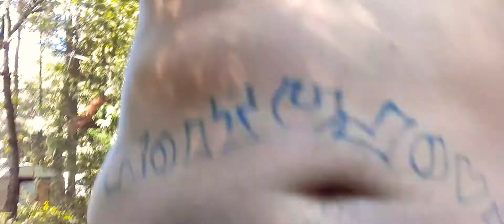forever young Forever flawless goddess queen mehwishhayat love everyday we treasure part 3 8-5-22